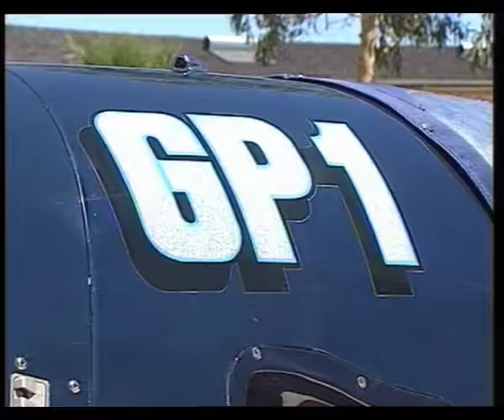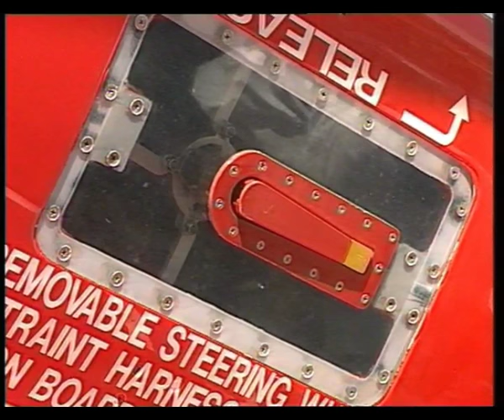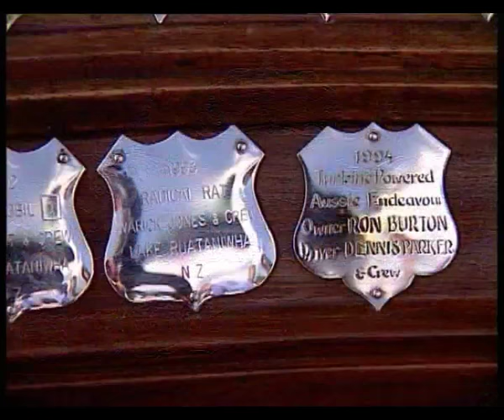Speedboat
Enjoy all the excitement, spills and danger of speedboat racing in Australia from 2001. This documentary takes an in depth look at the high speed sport of speedboats. From the 1.6 Lt Hydro's, GP Hydro's, Blown displacements and Thunderboats (unlimited Hydroplane class). A look back to the E.C. Griffith cup, the oldest running motorsport trophy in the Southern hemisphere.